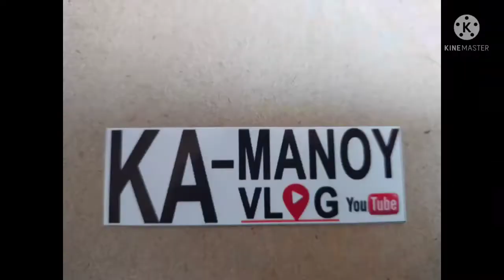RETOUCHING BRIDGE BARRIERS !!// NOV,23/2021!!///